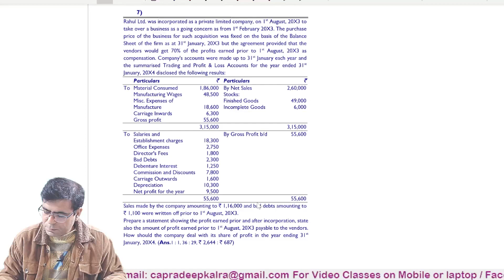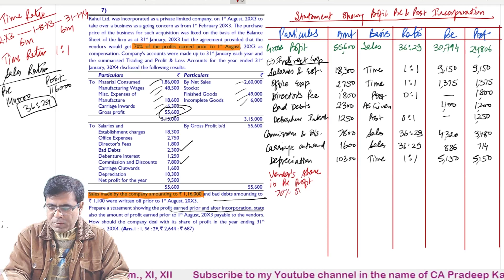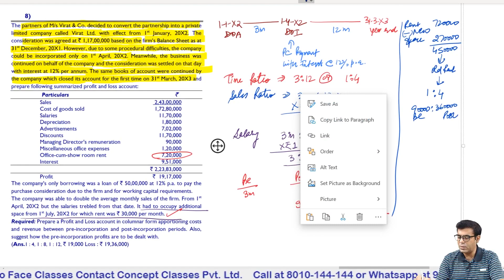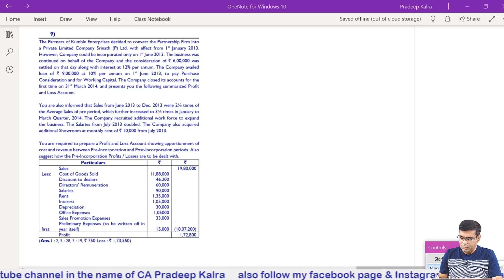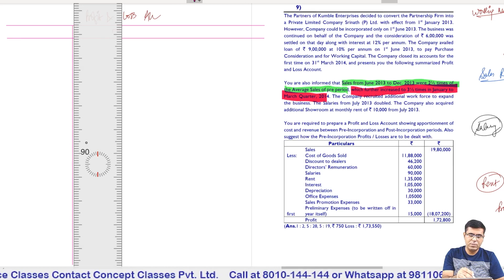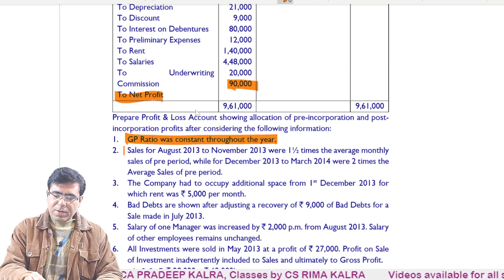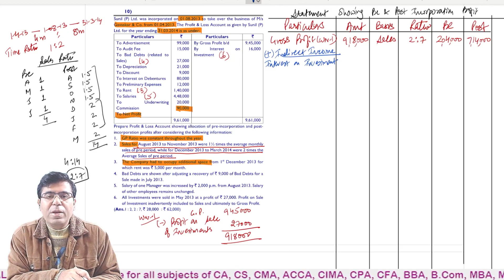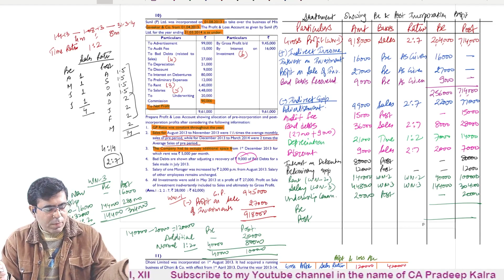Profit or Loss Prior to Incorporation | Part-2 | Q7-10 | by CA Pradeep Kalra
Generally, it happens with a newly formed company that an existing business is taken over as a going concern as at a date prior to the date of incorporation of the company. The profit or loss of the business, thus acquired, the period from the date of purchase till the date of incorporation is called Profit or Loss Prior to Incorporation.

(i) Profit prior to incorporation: Such a profit, being of capital nature, cannot be credited to the Profit and Loss Account and thus it cannot ordinarily be used for the purpose of payment of dividend. Hence, such a profit should be credited to Capital Reserve Account which can be utilised in writing off capital losses like preliminary expenses, discount on issue of shares or debentures or in writing down the value of fixed assets including goodwill. Until it is fully utilised, Capital Reserve Account has to be shown in the liabilities side of the Balance Sheet under the heading “Reserve and Surplus”.
(ii) Loss prior to incorporation: Such a loss, being of capital nature, should be treated as goodwill and debited to Goodwill Account.

Basis of apportionment of expenses
The apportionment of profit or loss, in such a case, between the pre-incorporation and post-incorporation periods can be done on any one of the following basis:
 Time basis
 The profit or loss for the whole accounting period is apportioned between the periods prior to and after incorporation on the basis of time i.e. in proportion of the time of the respective periods.
Turnover basis
The profit or loss for the whole accounting period is apportioned between the periods prior to and after incorporation on the basis of turnover, i.e., in proportion of the turnover of the respective periods.

1.Gross Profit or Gross Loss
On the basis of turnover in the respective periods.

2.All fixed or standing charges, such as rent, rates, taxes, insurance, general expenses, salaries, printing and stationery, telephone, postage, and telegrams, depreciation etc.
On the basis of time in the respective periods.

3.All variable expenses directly varying with the turnover, such as, commission, discount, brokerage, salesmen’s salaries, advertisement carriage outwards, etc.

4.All expenses wholly applicable to the period prior to incorporation like vendors’ salary, interest on vendors’ capital, interest on purchase consideration up to the date of incorporation, etc.
Exclusively to be shown in the pre-incorporation period.

5. All expenses wholly applicable to the post-incorporation period like, directors’ fees, debenture interest, discount on issue of debentures, preliminary expenses or formation expenses, etc.
Exclusively to be shown in the post-incorporation period.

6. Audit Fee
Company Audit in Post Period, Tax Audit in the ratio of Sales

𝗣𝗥𝗔𝗗𝗘𝗘𝗣 𝗞𝗔𝗟𝗥𝗔🎓
         ʷʰᵉʳᵉ ᵉˣᶜᵉˡˡᵉⁿᶜᵉ ⁱˢ ᵃ ᶜᵘˡᵗᵘʳᵉ
            🌐sᴏᴄɪᴀʟᴍᴇᴅɪᴀ ɴᴇᴛᴡᴏʀᴋ🌐

Courses
🎯CA Intermediate Group 1
Accounting 👆🏻

Cost Accounting 👆🏻

Taxation 👆🏻

Law 👆🏻

Advanced Accounting 👆🏻

Financial Management

CA Foundation 👆🏻

XI Accounting 👆🏻

XII Accounting 👆🏻

👆Link of app on Play store
Android Mobile

👆 Link of app on iphone

👆 Link for computer, Laptop

Organisation (org) Code is Pradeep

✅ YᴏᴜTᴜʙᴇ Channels
Accounting